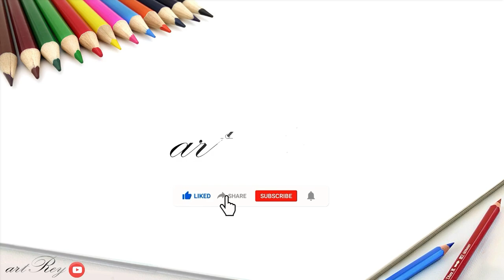Cara menggambar spatula untuk memasak yang mudah dan keren untuk anak | sotel